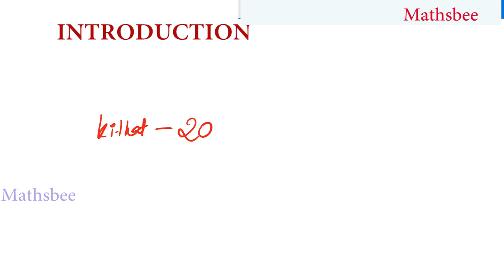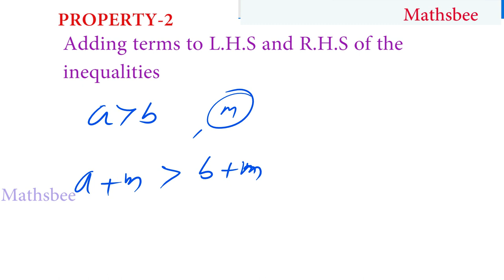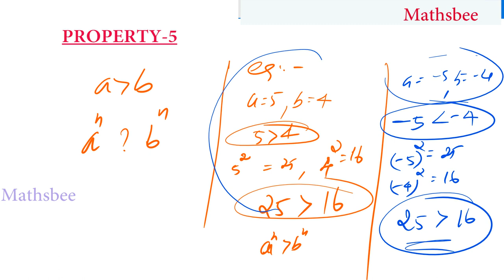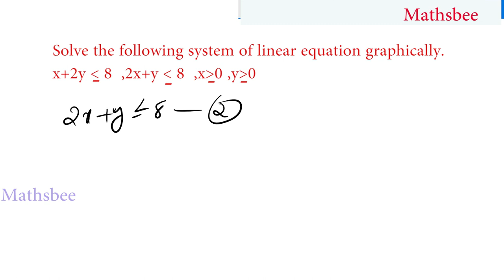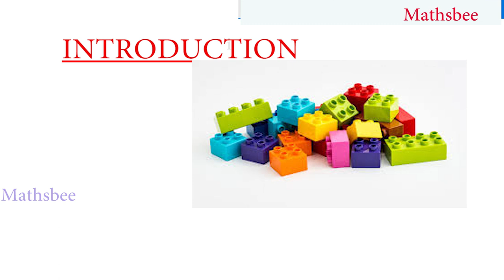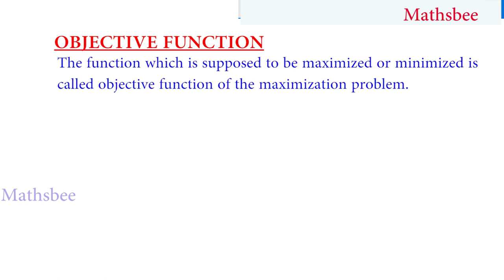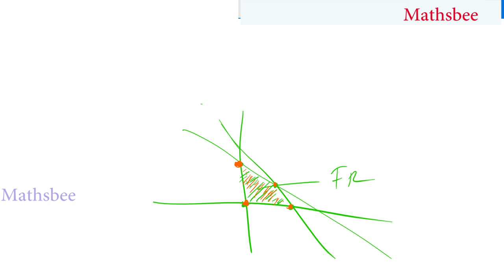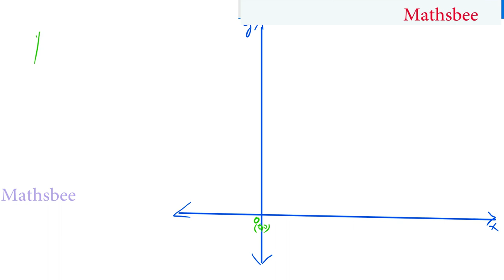LINEAR INEQUALITIES +1,+2 SCIENCE STUDENTS(L.P.P)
LINEAR INEQUALITIES,OPEN INTERVAL,CLOSED INTERVAL,L.P.P PROBLEM,GRAPHICAL METHOD,APPLICATION OF L.P.P